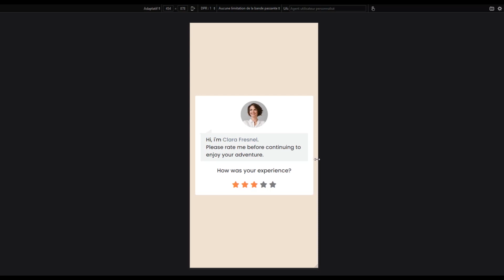Pure CSS Star Rating Widget | Make Stars Rating System Using JavaScript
The Star Ratings system helps administrators compare the quality of user experience so they can make the best decisions about future needs.

this is a presentation video about How To Make Stars Rating System Using JavaScript in HTML, CSS and JavaScript only from scratch.
source code it's available for every one who want to use it by adding on their one website or to build another design of it !
and don't forget to shared it to help your friend !

the main feature of this website are:
✅ responsive profile with flexbox .
✅ design message box .
✅ rate with star using javascript .

you are free to use it !